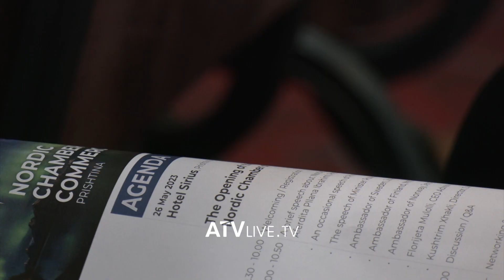Hapet oda nordike në Kosovë, ftohen investuesit e huaj